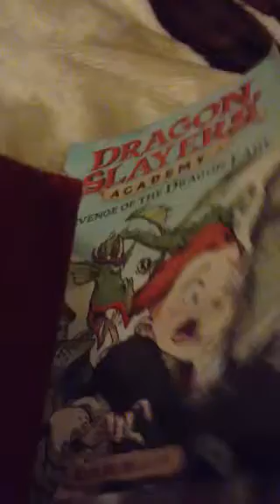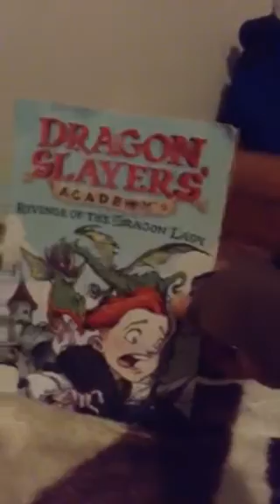I don't like book